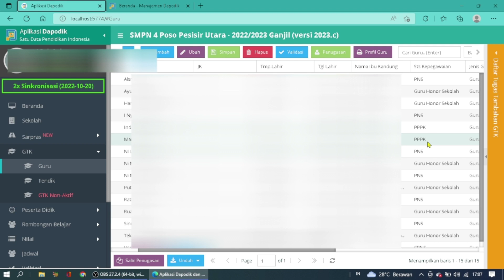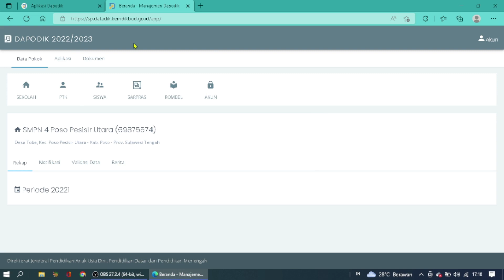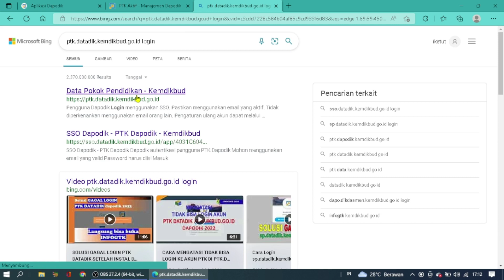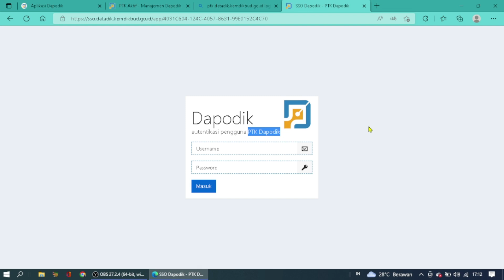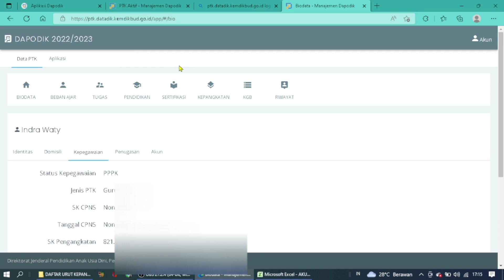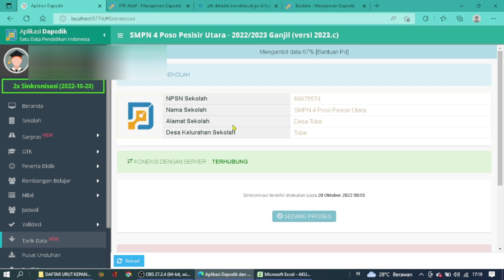CARA UPDATE DATA PPPK DI APLIKASI DAPODIK 2023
Hallo bapak ibu, selamat untuk kelulusan PPPK . Tahukan bapak ibu setelah sudah menerima SK  bapak ibu harus mengupdate perubahan data pada aplikasi dapodi, bagaimana caranya???

simak video sampai selesai agar tidak salah dalam mengupdate data bapak ibu.